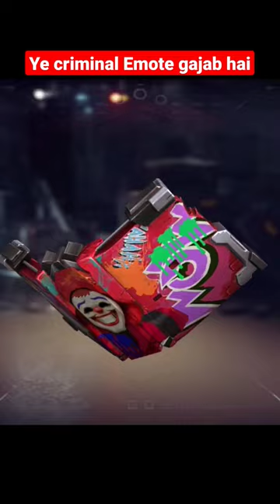Neon criminal garena free fire Max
game shorts
best ending ever
Garena Free Fire MAX
youtube shots
free fire animation,
free fire attitude,
free fire auto headshot setting (best pro settings for free fire),
a free fire bundle,

free fire serie b,
free fire control,
dd free fire custom,
dd free fire live,
dd free fire clash squad,
dd free fire game new video,
free fire emran,
free fire english,
free fire eu,
free fire emote,
e free fire,
f free fire,
f free fire lover song,
free fire gaming paradise,
free fire,
free fire g,
h free fire,
madhu free fire,
r2h free fire,
s.h free fire gamer,
7h free fire,
manjunatha h free fire,
seven h free fire,
h 4 free fire,
i free fire,
i free fire status,
i free fire hacker,
free fire joker,
free fire jamuna tv,
free fire jerry gaming,
free fire july elite pass,
free fire june elite pass,
free fire jai,
j free fire,
k free fire drawing,
k free fire gaming,
k free fire real life,
k free fire playing,
free fire ltd,
l free fire,
free fire song,free fire video,
a w m free fire,
free fire new m1887,
free fire new m10,
free fire new m1014,
in free fire new event,
in free fire how to get diamonds,
in free fire how to get dj alok free,
in free fire how to get free emotes,
in free fire which character is best,
in free fire how to headshot,
free fire skin,
freefire topup,
freefire topup event,
free fire vincenzo,
free fire editing free fire funny video
free fire world series live,